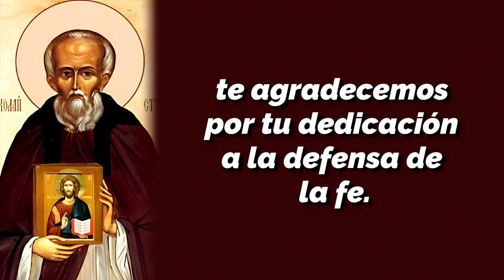SAN NICOLÁS ESTUDITA | SANTO DEL DÍA 4 DE FEBRERO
4 de febrero. San Nicolás Estudita, mártir y defensor de la fe ortodoxa, te agradecemos por tu dedicación a la defensa de la fe. Te pedimos que nos guíes en nuestro camino y nos ayudes a mantener la determinación y la paciencia en los momentos difíciles.

❤️ Llevad la palabra de Dios a los hombres de hoy con los medios de hoy. -Beato Santiago Alberione, fundador de la Familia Paulina. 🤔
🙌 108 años al servicio del Evangelio 🙌.
📖 SAN PABLO • ContigoenelCamino.